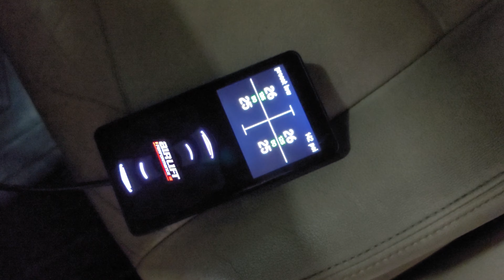Air Lift Performance finally got replacement Manifold!